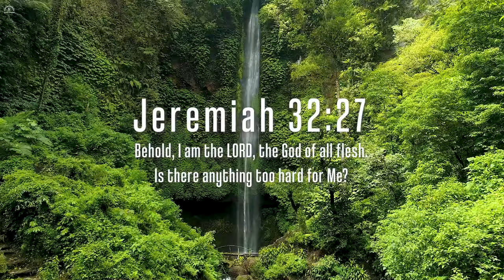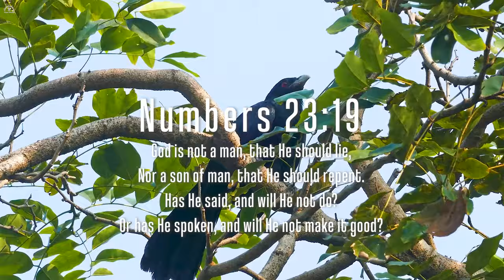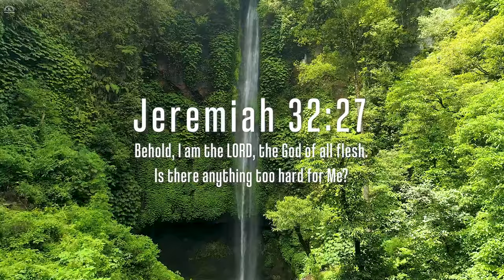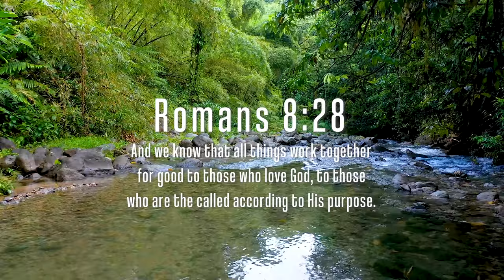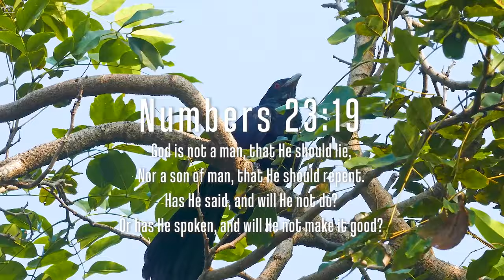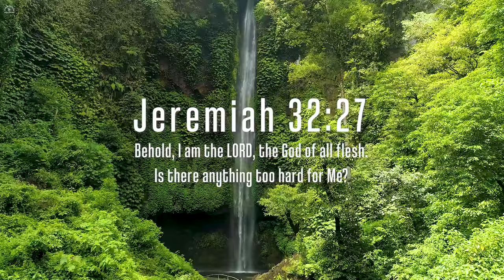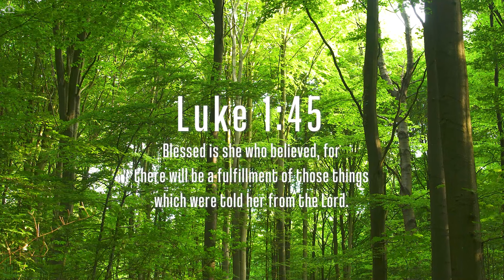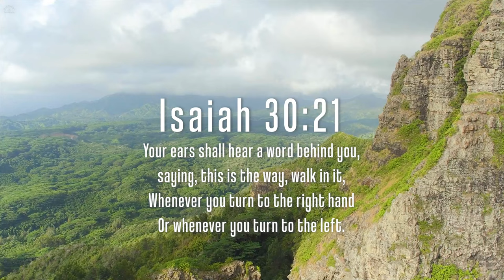Praise The Lord : Instrumental Worship, Meditation & Prayer Music with Nature 🌿Piano Worship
Immerse yourself in the mesmerizing blend of uplifting gospel piano melodies and the serene beauty of nature. This captivating video takes you on a soulful journey, exploring the divine connection between music and the outdoor world. As the harmonious notes effortlessly glide across the keys, they resonate with the peaceful sounds of the surrounding nature. Each delicate tune strikes a chord within your heart, uplifting your spirit and filling you with a profound sense of joy, hope, and tranquility.